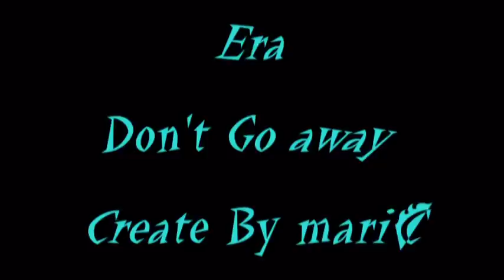Era - Don't go away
Era (styled as +eRa+) is a New Age music[1] project by French composer Eric Lévi. The band has sold more than 12 million albums. They use lyrics (by Guy Protheroe) which although similar to Greek or Latin are in fact deliberately devoid of any exact meaning.